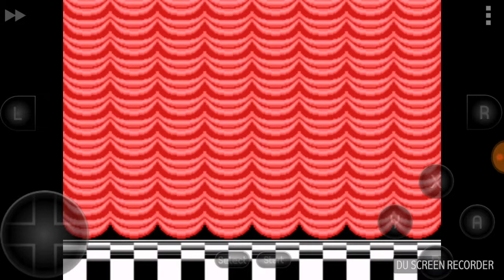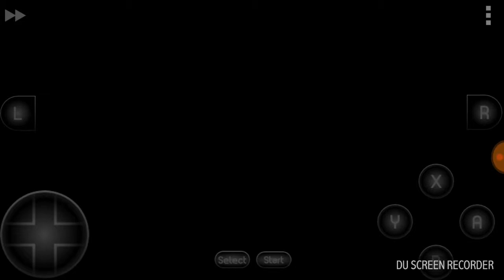(SNES) Super Mario Bros 3 - World 1 - All levels No Warps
Full playthrough of this classic game from my childhood, its gonna be a full every level no warps no skips playthrough - NOT TO MANY DEATHS